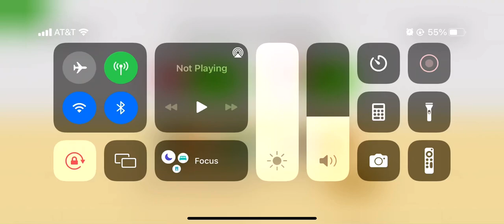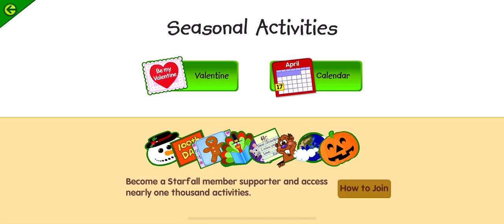April 2022! (Easter Edition) 🐰🐇🥚🎨🖌🐥🐣